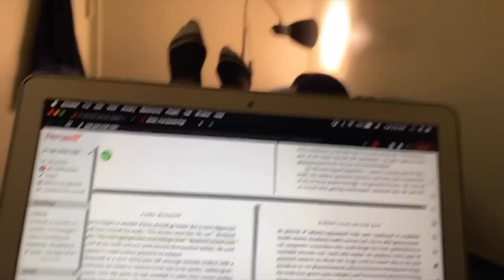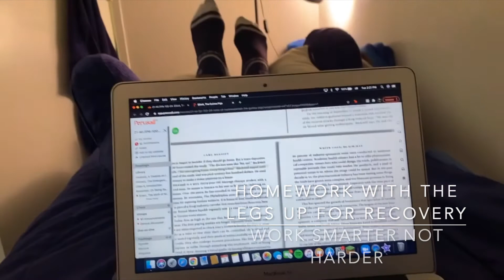Day in the Life of a DIII Runner | Union College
Snow day doesn't stop the grind.
That was fun to make. Sound off down below if you want to see more videos like this.